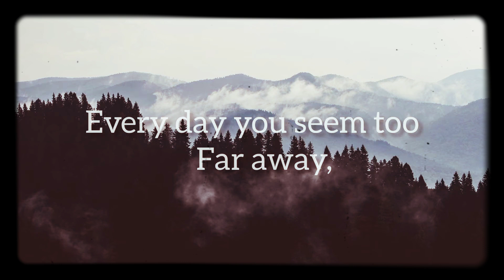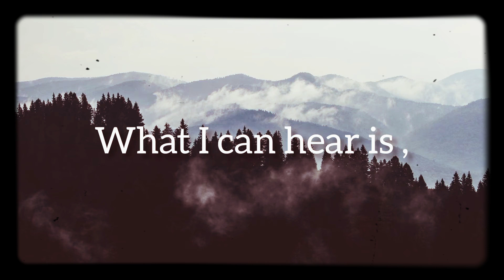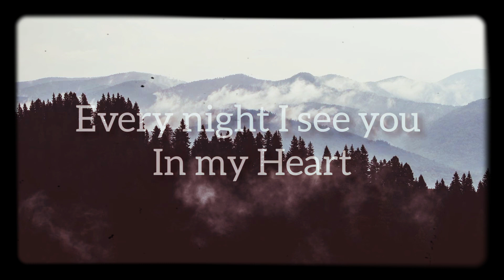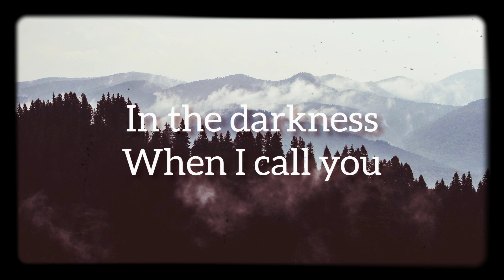JIN | 'YOURS' (JIRISAN ost part 04) Lyrics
yours kim Seokjin
jirisan ost
part 04
kdramam